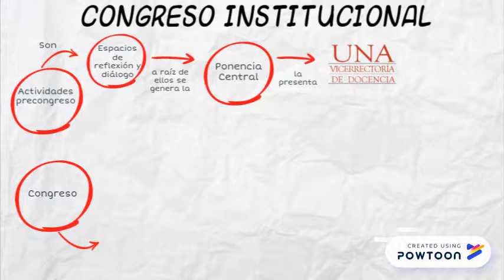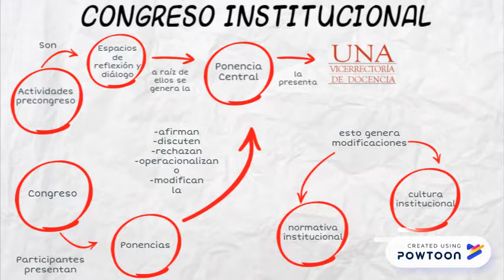Congreso Docencia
Presentación del congreso universitario Transformando la Docencia en la UNA-- Created using PowToon -- Free sign up -- Create animated videos and animated presentations for free.  PowToon is a free tool that allows you to develop cool animated clips and animated presentations for your website, office meeting, sales pitch, nonprofit fundraiser, product launch, video resume, or anything else you could use an animated explainer video. PowToon's animation templates help you create animated presentations and animated explainer videos from scratch.  Anyone can produce awesome animations quickly with PowToon, without the cost or hassle other professional animation services require.